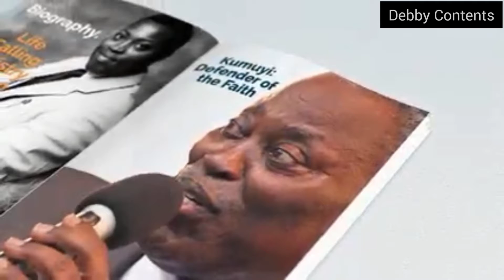THE FIRST AUTHORIZED BIOGRAPHY OF PASTOR W.F KUMUYI THAT WILL SHOCK YOU//A MUST WATCH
This is a video on the authorized biography of a great man, pastor and defender of the faith of the deeper Christian Life ministry. A denomination that has her headquarters sited on the beautiful city of gbagada, Lagos.

Pastor Kumuyi is known for holiness and rightousness which is the major theme of the church. Enjoy as you meet him.